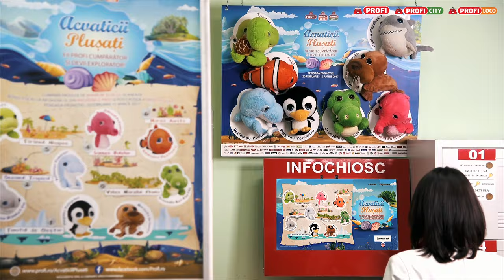Acvaticii Plusati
Fii PROFI CUMPĂRĂTOR și DEVII EXPLORATOR! Fă cumpărături în valoare de 30 Ron și poți câștiga unul dintre cei 8 Acvatici Plușati. Sunt mari, pufoși și foarte prietenoși !

Vino la Profi, în perioada 20 februarie - 15 aprilie, scanează bonul la info-kiosk și poți câștiga pe loc unul dintre cei 8 Acvatici Plușați.